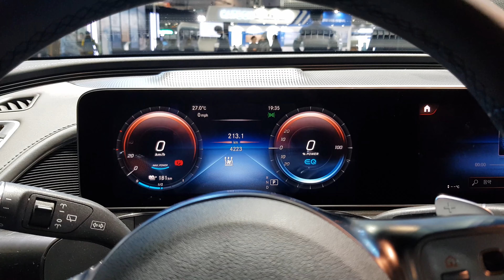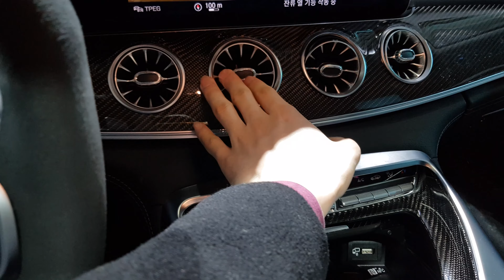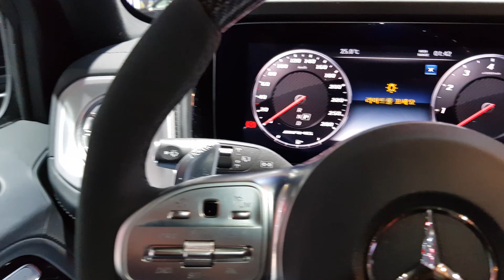2019 SEOUL MOTOR SHOW1 - Mercedes Benz / AMG ,Honda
V LOG
 I went to Seoul motor show!